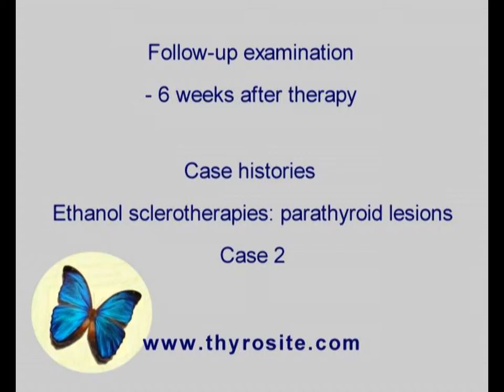Sclerotherapy of parathyroid lesions - case 3, part 4